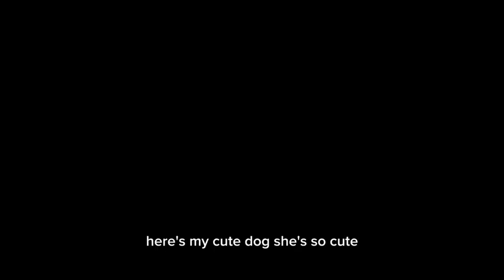Bug Zapper - Electric Fly Swatter Review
Review of Bug Zapper - Electric Fly Swatter - Mosquito Zapper Killer - Fly Zapper - Electric Fly Swatter Racket for Camping, Travel, Outdoor and Indoor Pest Control (2AA Batteries Included)